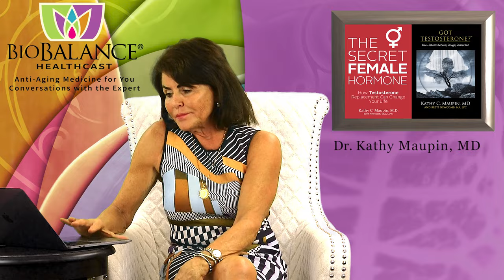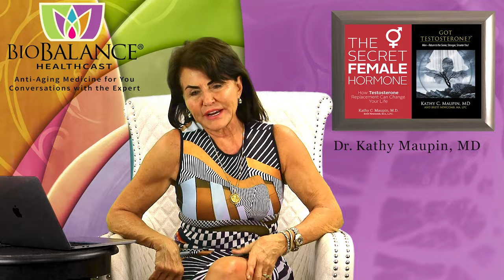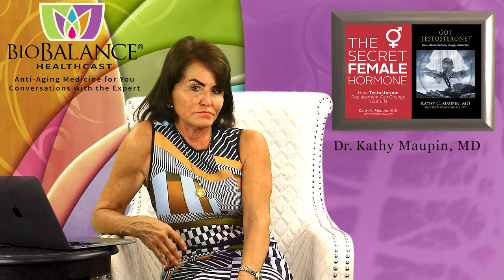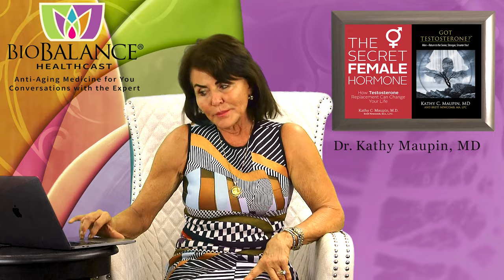What to Replace Simple Sugars with for Weight Loss and Building Muscle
There are almost as many different human metabolic variations as there are people in the world.  Our genetics make us all unique in ways that vary the way we can lose weight or even gain weight. On the other hand, we all had to descend from humans who survived famine, lack of water and lack of nutrition sources, so in one way we are all the same…we have genes that helped us survive times that required of us the ability to maintain our weight even without eating!  The people who genetically were unable to gain fat and keep it to hold them over during famine just didn’t make it to an age they could procreate. The rest of us whose ancestors survived, have given the majority of us the genes to maintain body fat.

Unfortunately, we have been blindly unaware of what man’s evolution and progress has led us to physically, and most of us are over-fat, and have trouble losing it!  The very genes that allowed us to survive the beginning of man’s existence, are the same ones that make it hard to become slender. In addition, in our current societies in the western world, food is plentiful and inexpensive.  Our genes have not changed, but our environment has, and we are becoming sick because of our obesity…how do we survive this “new world”?

You may hear a lot about insulin resistance, and I talk about it a lot on my Healthcasts, but it is insulin resistance that has allowed us to survive and has also led us to obesity today.  The humans who were insulin resistant who also held on to their fat in times of starvation are also the humans who have become obese in the face of plenty. We can’t change our genes, but we can turn some of the obesity genes off through lifestyle and sometimes with the help of medication.

Despite our basic sameness, we are also each individual, and genetically programed so that some of us lose weight if we restrict calories, others lose weight only if they exercise; Some of us don’t lose weight with exercise; some people don’t lose weight with carbohydrate restriction or fat restriction, and some do.  This is the ugly truth that lies behind the millions of books on diet, none of which work for more than a small number of us, and because it is a diet we can’t maintain it...what we need is to determine is the best weight loss program for each of us, by using trial and error, or by using genetic testing that tells us what our best pathway to a normal weight looks like.

To begin we must take baby steps and learn about food and what the words mean that we use when referring to food.  Because there are many people who may have several hurdles to jump before they can live at their healthy weight, we need to all speak the same language of weight loss.

So let’s start with a bit of education about food.

WHAT IS A SIMPLE SUGAR?

A simple sugar is a nutrient meant to give you energy for physical activity. Eating a small amount of a simple or a complex sugar before exercise is a good idea. However, if you sit most of your day, working with your brain instead of your body, simple sugars can increase your fat storage because you aren’t physically working. This is true whether restricting sugar is your genetic method of weight loss or not. Too many simple sugars make you hungry and cause everyone to overeat.….causing weight gain and fat gain. So what are simple sugars?

Examples of simple sugars:

• Sugar, white, cane  and brown
• Molasses
• Regular Soda
• Agave
• Honey
• Syrup-maple or any
• Rice, white and brown
• Cereals-all
• Oatmeal
• Donuts
• White potatoes
• Bread
• Pancakes/waffles
• Noodles
• All Grains: wheat, oats, rice, corn and anything made from them including flour
• Sweet tea
• All Cakes, brownies, candy, chips, and many energy bars
• All bagged snacks like pretzels, chips, cookies, and fruit with sugar added
• Pies and most desserts, except fresh or frozen fruit.
• Dried Fruit (has sugar added eat frozen fruit instead.)
• All non-milk-based salad dressings except plain Olive oil and vinegar.

Note: All diet sodas have chemicals that stimulate insulin like sugar.  There are a few brands that use Stevia (an herb that is sweet, and not a chemical) and they are the exception so you can drink those without stimulating fat production.  Other options are unsweetened bubble water or plain water.

Eventually eating a diet filled with simple sugars leads to obesity, and diabetes no matter who you are, therefore if you are in not working physically with your body all day, every day ( machinists, farmers -in the summer, factory workers, outdoor laborers) you should not eat these foods except in small amounts with a protein to lengthen the time until you feel hungry again.
The rest of us should rarely eat these foods. They should be considered foods for “special events”.